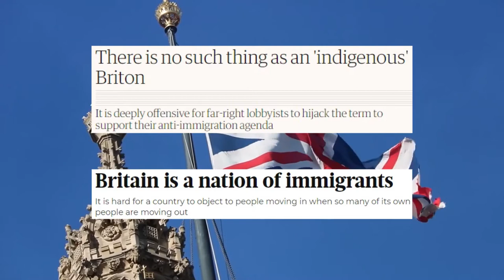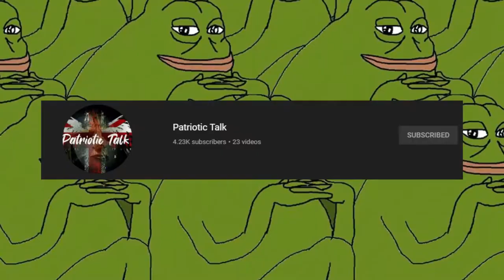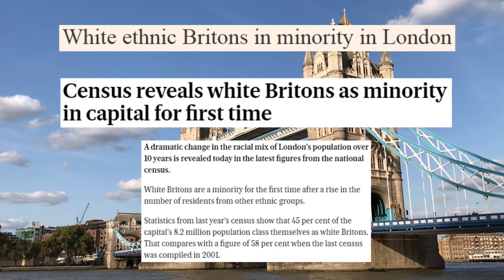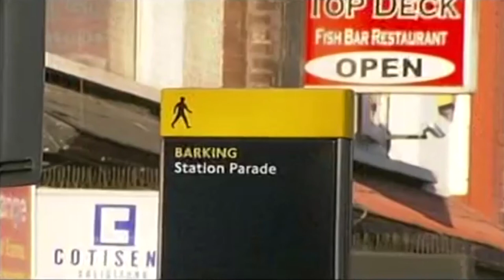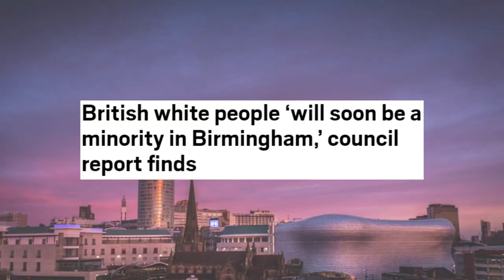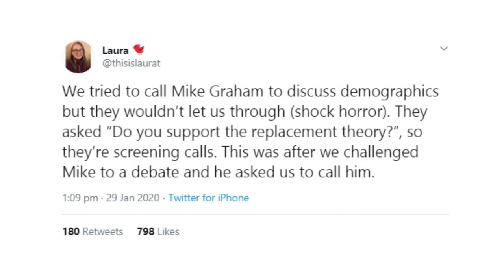THE ICONOClAST - The 'Tough Talking' Frauds Of British Radio